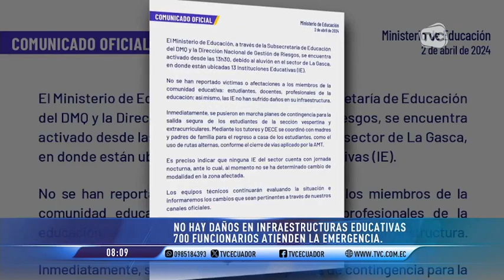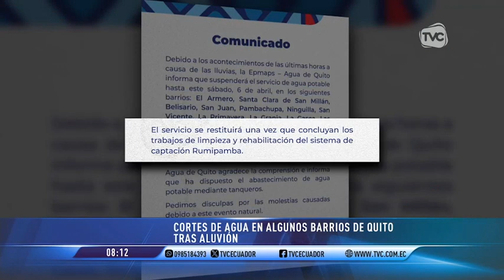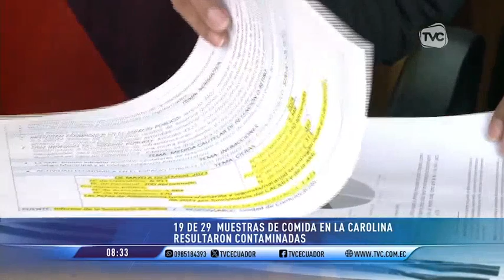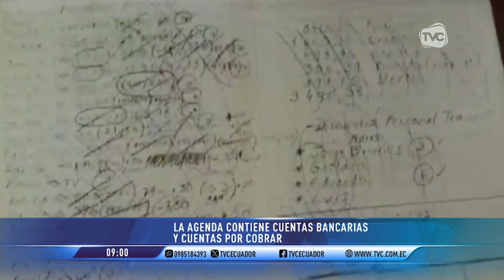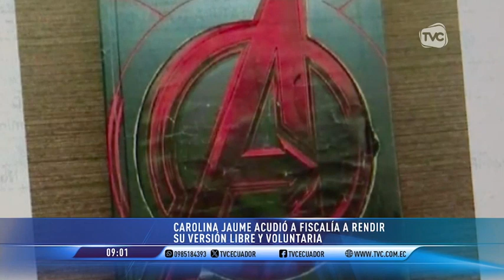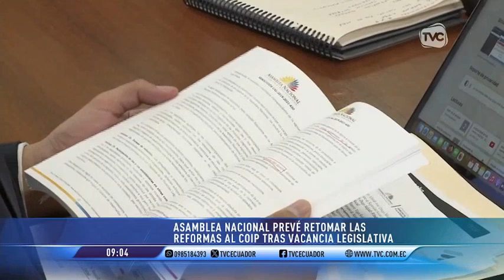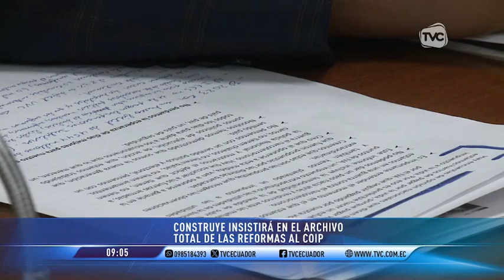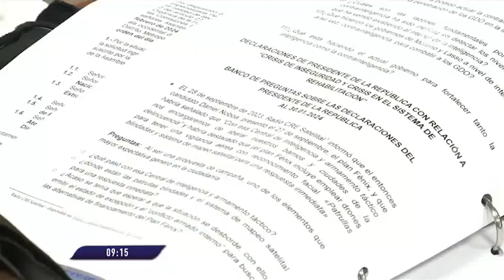TVC en la Comunidad: Programa del 3 de abril de 2024